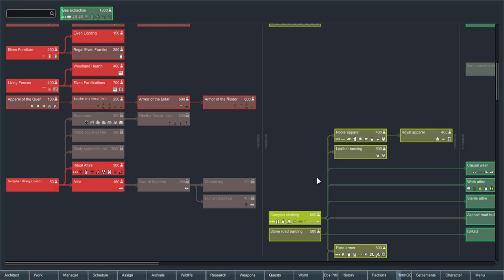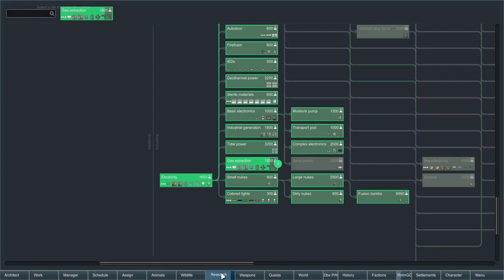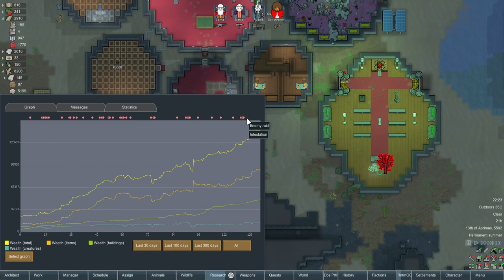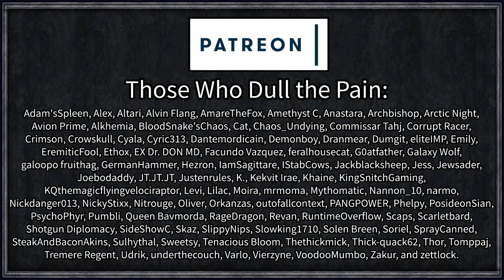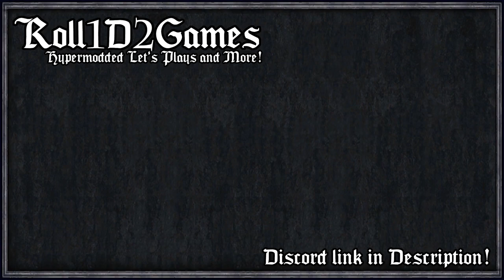Cult of Santa | Rimworld: Christmas Storytellers #5